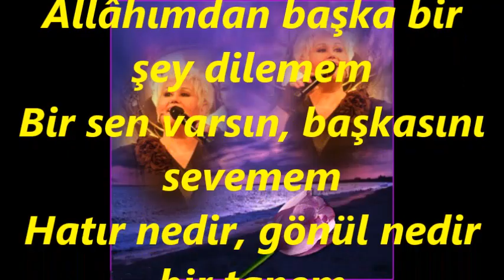Sevval İLÇİ ŞENTÜRK-Yıllar Yılı Hep Yalvarır Dururum (RAST)R.G.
SOLİST:
*SEVVAL İLÇİ ŞENTÜRK*
VİDEOYU YAPAN
*RECEP GAYRETLİ*
GÜFTE: SADIK ATAY
BESTE: METİN EVERES
USUL: SOFYAN
MAKAM: RAST
Yıllar yılı hep yalvarır dururum
Gelmiyorsun, ne diyeyim sen sağol
Bir defacık şöyle bakıp yüzüme
Gülmüyorsun, ne diyeyim sen sağol
Allâhımdan başka bir şey dilemem
Bir sen varsın, başkasını sevemem
Hatır nedir, gönül nedir bir tanem
Bilmiyorsun, ne diyeyim sen sağol
Bu eziyet seven kalbe revâ mı
Acımadan zehir ettin dünyamı
Veriyorum sana Tanrı selâmı
Almıyorsun, ne diyeyim sen sağol